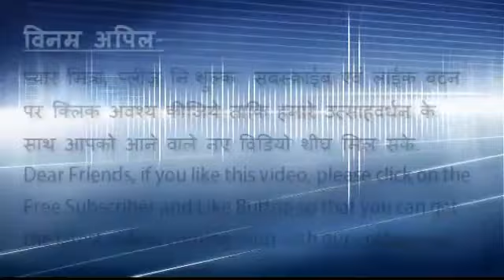Simran diksha mahotsav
वैभव छोड़ सिमरन बनी,साध्वी गौतमी .
दुल्हन की तरह सज संवर कर गई सिमरन, साध्वी बनकर लौटी
PD News Paras Darpan YouTube चैनल आपका अपना है, सबस्क्राईब एवं लाईक बटन पर क्लिक अवश्य कीजिये ताकि हमारे उत्साहवर्धन के साथ आपको आने वाले नए विडियो शीघ्र मिल सके.